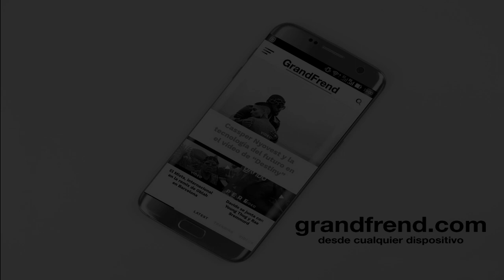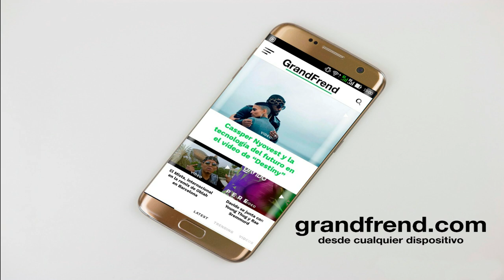Bukang Sweet bat - Momina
Bukang Sweet bat interpretando "Momina", de "Azik Ngang (be ñaboro)". 2020